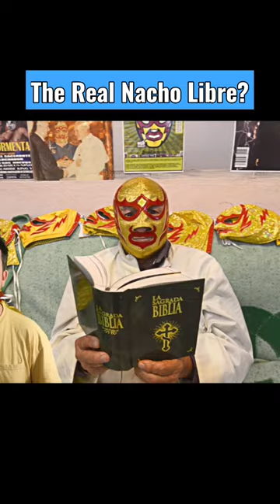🤼Wrestler ran an orphanage? Before wweraw starts learn about this legend.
Wrestler Fray Tormenta is the real nacho libre. wrestled for years to support his orphanage and to this day he still wares the mask as he does his duties as a priest.